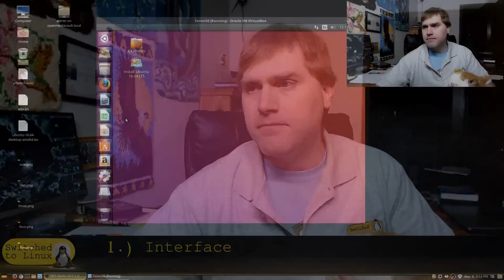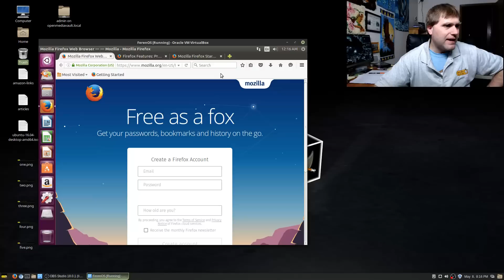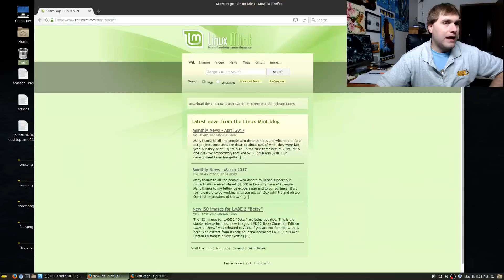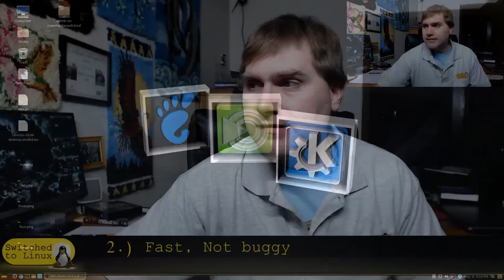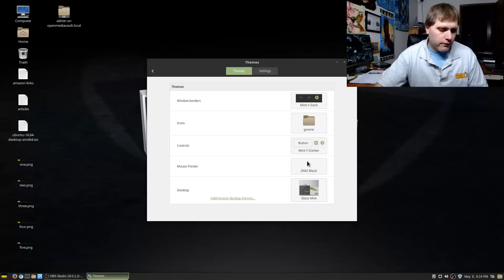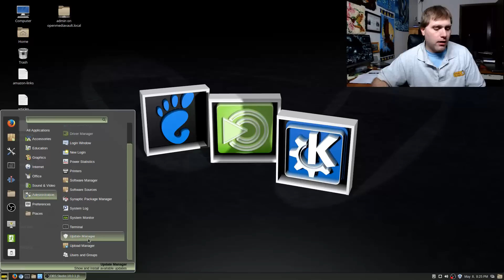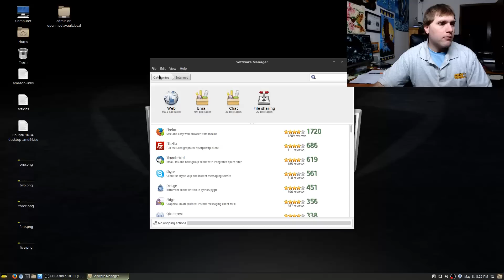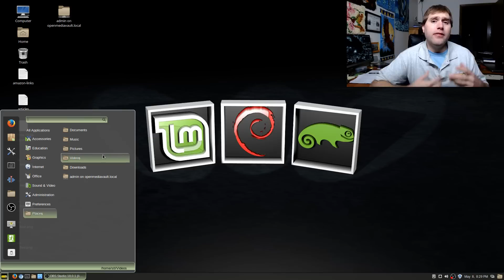5 Reasons I use Linux Mint Cinnamon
These may not be universal, but these are my top five reasons why I use Linux Mint Cinnamon.